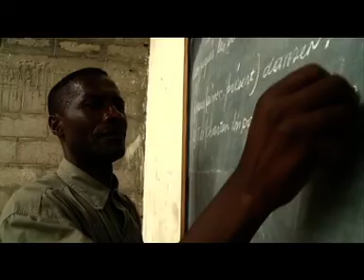SDB in Goma 2/2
SDB Goma, Kongo. Part 2/2. Jugend Eine Welt - Don Bosco Aktion Österreich